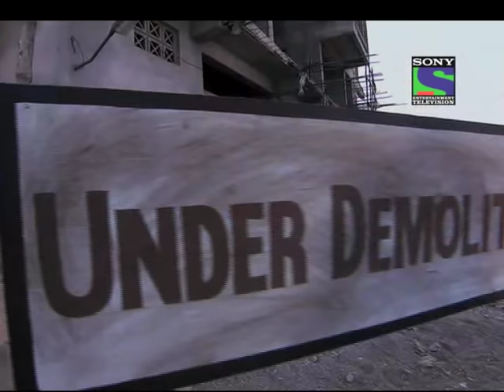CID - Episode 720 - CID Dhoom Raaz Blue Print Ka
Two service elevator guy gone to inspect a about to demolish building find 3 goons about to shoot a person
 They shrieked and goons went after them and shot one of them
 The other guy somehow escaped from there but the building started shaking and fell down
 All of them were trapped in the building.

Payal tells CID about her fathers life in danger and CID tracking her fathers car find that he is in that debris of fallen building
 Cops rushed there and one team went inside to save the scientist.

They find the service guy who has been shot
 They go ahead to find the scientist and building crumbles more
. The cops also get trapped in that debris
 Another team enters the building and starts searching
 They find few people trapped in debris and they remove the debris to find that these were goons who has trapped there
 The fight ensues and those goons tie these cops and leave searching for scientist.
Situation turns grim and then the first team comes out of debris and they hear the sound of the other team and escape them from debris
 At the same time, goons find that scientist and get the blue print from him
 They are about to shoot him and escape from there but cops come there and arrest them
 Before building collapse cops manage to escape out of building.